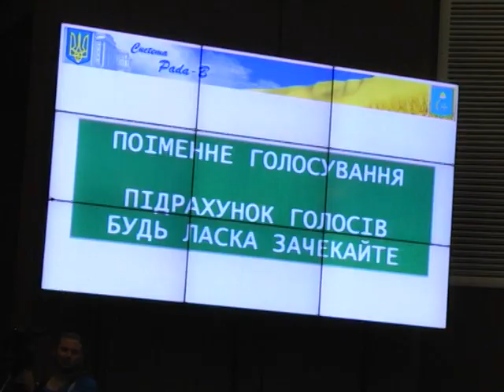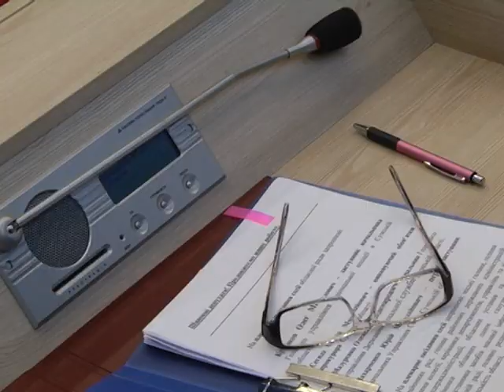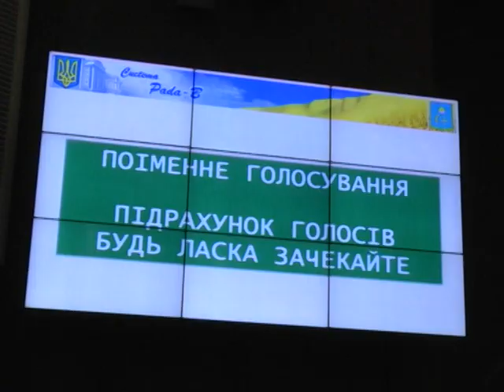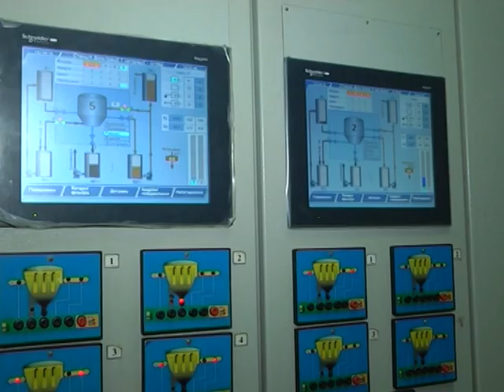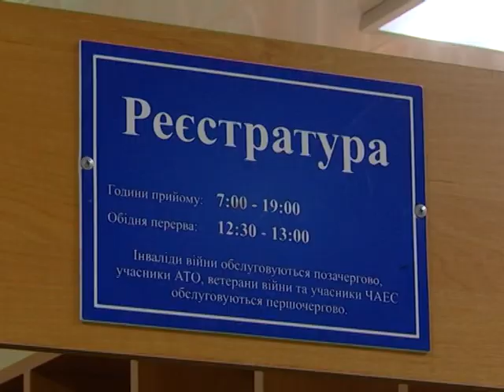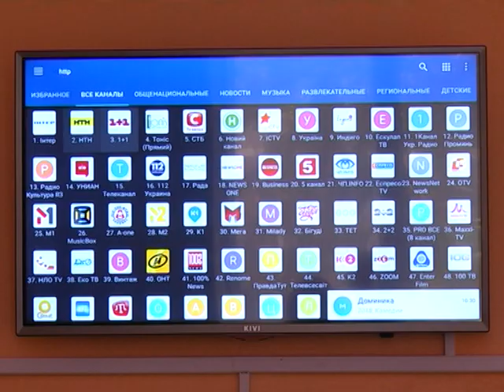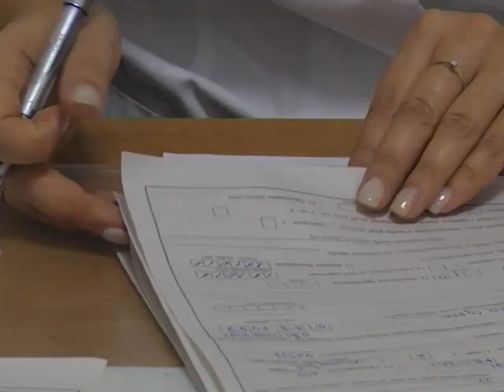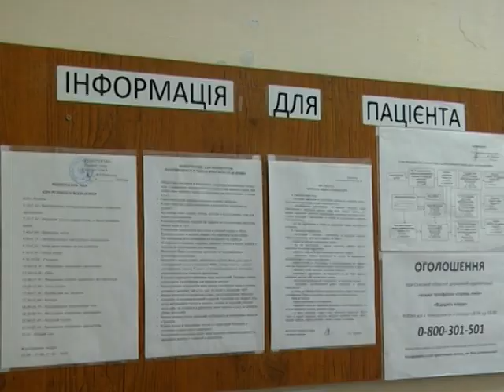Підсумки тижня.20 жовтня 2018.